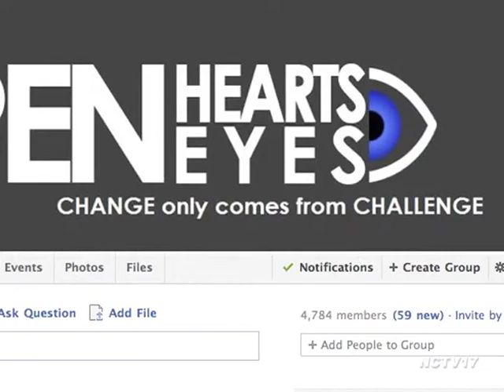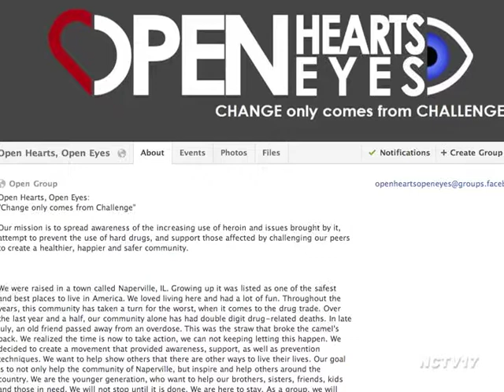Heroin-Related Arrest Draws More Attention to Drug Problem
21-year-old Peter Rundo is being held at Will County Jail for selling heroin to several undercover narcotics officers

"It's really a shame," said friend Jonathan Humphreys.  "At first he was just struggling with addiction and then to find out he was also dealing, and this was a friend growing up and it just hits me.  It's another friend and I really want to help this kid."

Humphreys has been trying to help others struggling with addiction as a founder of an Open Hearts Open Eyes, a forum on Facebook, of which Rundo was reported to be also be a founder.

But Caroline Kacena, who's own son died of an overdose last year, says that's not the case.

"Peter was a good friend of my son John but he was not a founding member but he did participate in the group," she said.  "It is an open forum and there are active acts on that page.  They come there seeking information and to find resources."

The DuPage County Coroner's Office is reporting a record number of heroin overdoses for the year, with 38 cases so far.  That's equal to all of last year.

"It is cheap.  It is user friendly, easy to get and I believe it is being marketed as not as heroin," said Kacena.  "I've talked to several families and young people who've been given heroin unknowingly, as my son was, and it's being marketed as other substances."

Marissa Bahtt, also of the open hearts, open eyes group, says drug addicts often go un-noticed and don't fit a particular stereotype.

"They look like you.  They look like me," said Bahtt.  "Addiction is something people are not proud of so they try to hide.  It you're not going to see someone and be like, oh they're definitely an addict."

Members hope the Facebook support group continues to open people's eyes to the reality that heroin is here.

"Before that, nobody wanted to even admit that heroin was in our community," said Kacena.  "Now we at least have shows like this.  We have information out there for families still struggling with this."

She's also licensed to legally distribute and train others on how to administer the overdose reversal drug Naloxone, a life-saver she says should be in every addict's home.

Naloxone has no apparent adverse effects and DuPage County police officers are expected to soon carry the drug in their squad cars.